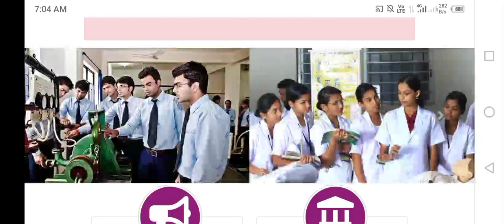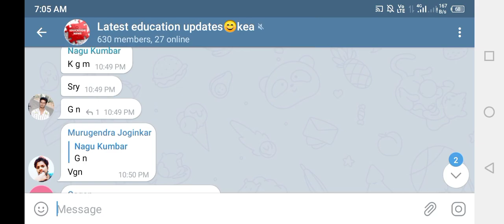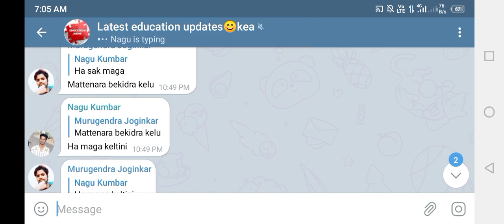procedure for application editing information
Hi students,

Latest Educational updates gives notice, notifications and news about education updates,
1.  KCET Counselling, KEA, BSC Nursing

2. Scholarship Information

3. VTU Updates, Engineering students and veshveshwaraya technology

As you all students will be busy in academic study and you won't get time to check all notifications. So, our channel will give latest updates for you and you can focus more on studies, which is fundamental role of your carrier.

You will get best and latest updates so that you can approach to it, which is important for your student carrier in today's generation and make a good carrier and make a very good life